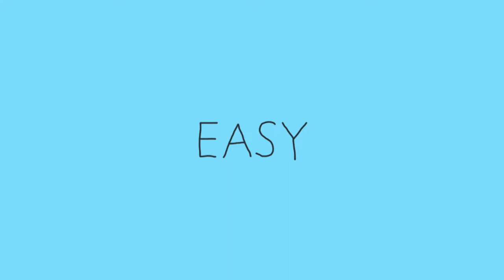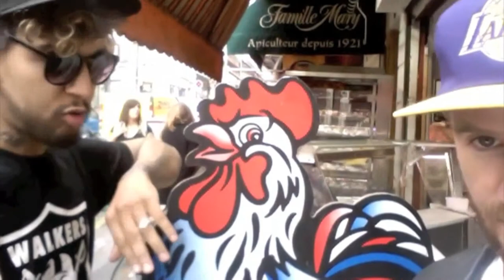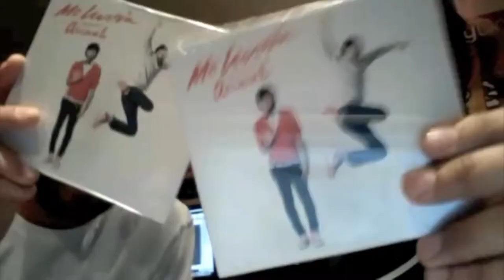The Auto-Interview : Mc Luvin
Creative, funny, cachy, groovy, Tinky Winky! Mc Luvin did it! DON'T miss their awesome Auto-Interview - otherwise, you'll regret it. Guy George, Justice, Goldorak...Mc Luvin is full of imagination!